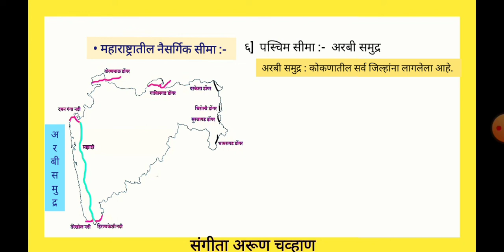महाराष्ट्रातील नैसर्गिक सीमा कोणत्या आहे?| महाराष्ट्राच्या सीमेजवळील भौगोलिक वैशिष्ट्ये कोणती आहेत?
संदर्भ :-